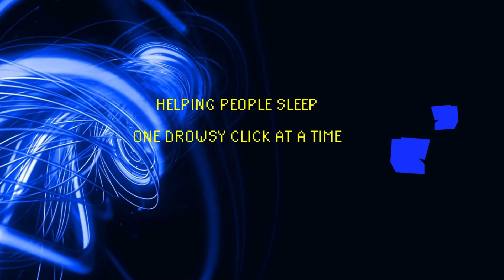SleepLocked #13| The Essence Mines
Today we take a step back in time and visit the rune essence mines. I used to have a job here making way too little gp. Enjoy and sleep well.